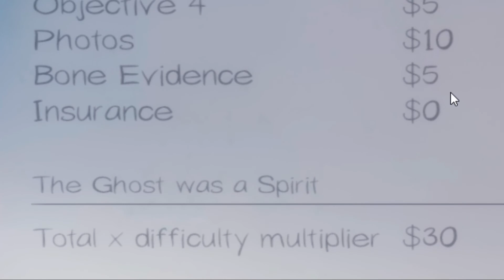Talkative Ghost (Phasmophobia)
Step 1. Find Ghost.
Step 2. Find Evidence.
Step 3. Sacrifice Bazzinga
Step 4. Correctly Identify Ghost.